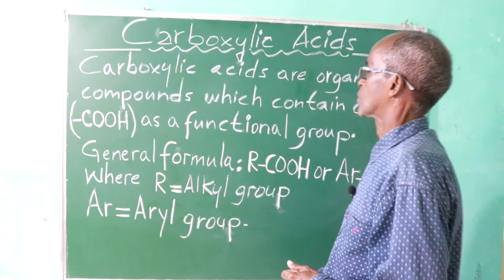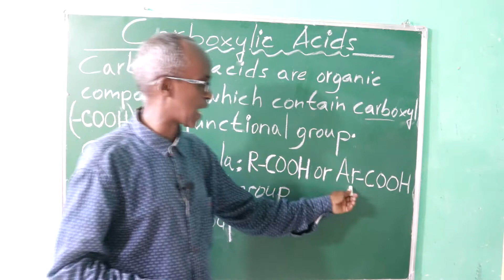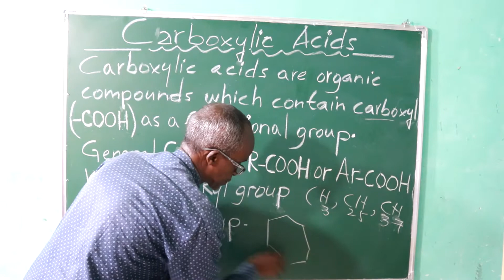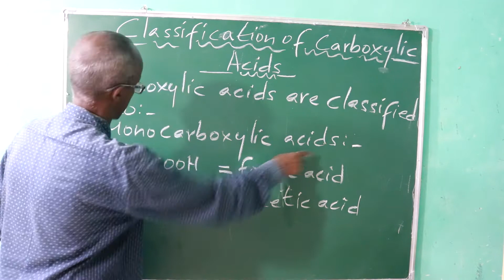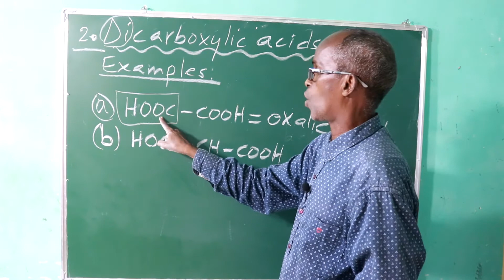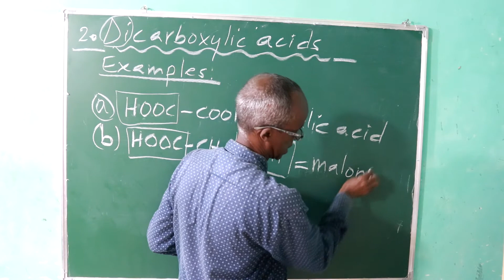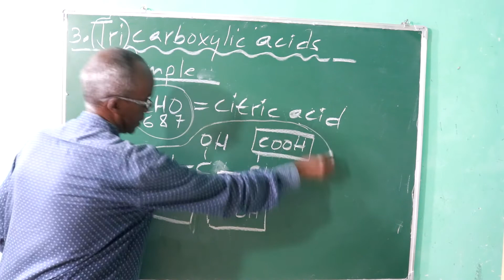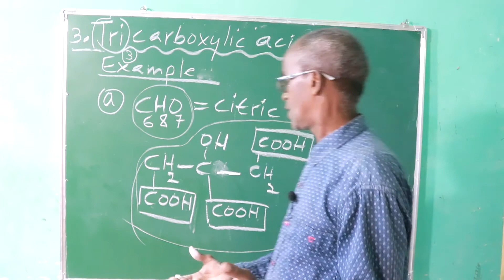Casharka 48 aad|Chapter 3 : Carboxylic Acids| F/4 Chemistry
Kanaalkaan ka baro maadada Kimistariga.
Casharka 48 aad
Like saar page ka share dheh oo La Wadaag Asxaabtaada
Casharada oo dhan kala soco channel ka Baro Kimistari